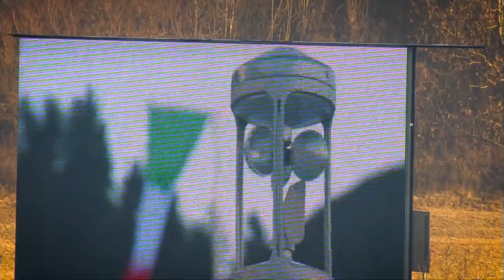Cross Country World Cup again in Dobbiaco/Toblach | FIS Cross Country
The world’s best cross-country skiers are coming back to Toblach, After the Tour de Ski stage held on Jan. 6th, the XC the elite will return to the Nordic Arena for the Sprint weekend. On Saturday 14th there will be the Individual Sprint in free technique followed by Team Sprint which will take place on Sunday 15th. TdS overall winner Sergey Ustiugov and Norway's Falla lead the discipline standings.